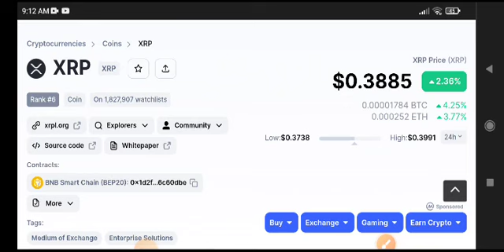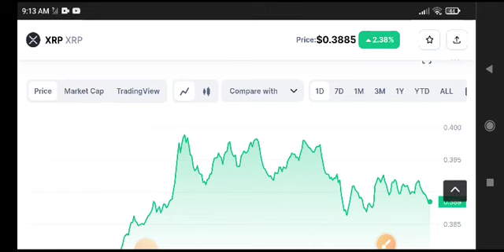XRP Price Prediction Update! XRP News Today